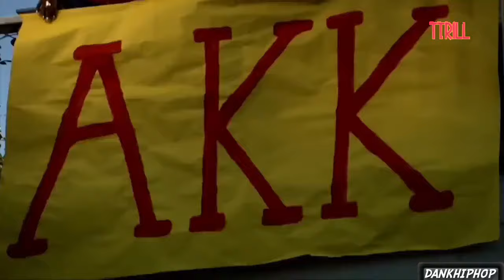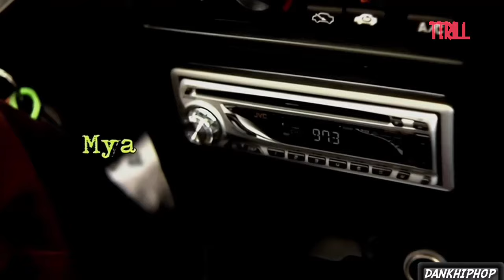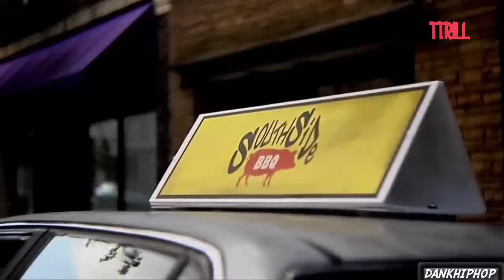ATL 2 FULL MOVIE👇👇... MUST WATCH👀👀👀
SHOUT OUT TO DANKHIPHOP